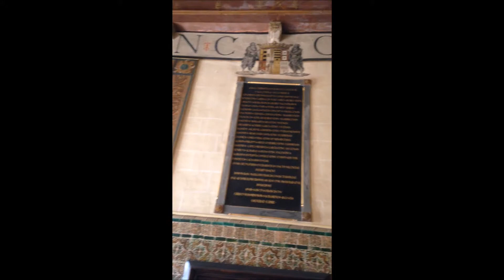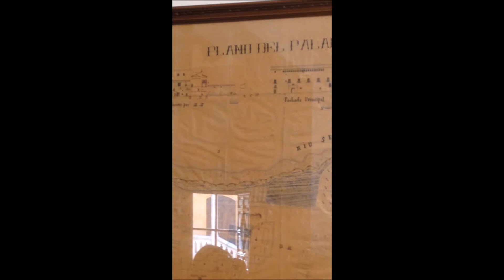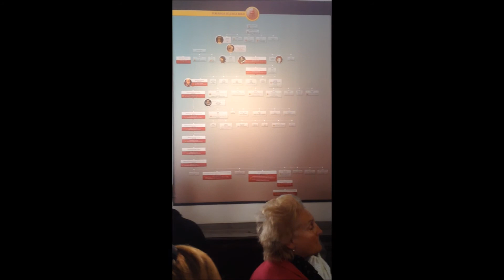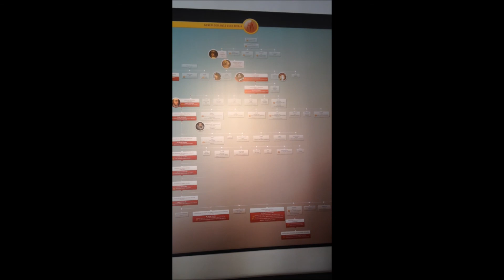The Borgia's Palace in Gandia, Spain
See how the Borgia's lived in their opulent palace in Gandia, Spain. A brief history of the Borgia's in Spain.